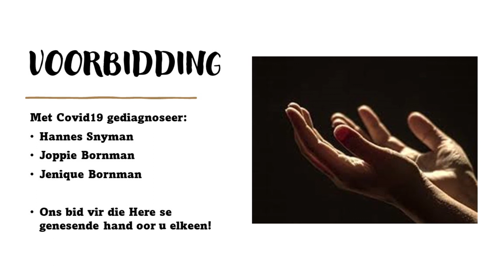Sondag 11 Julie 2021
Matt. 7:13-29
Tema: Die twee weë